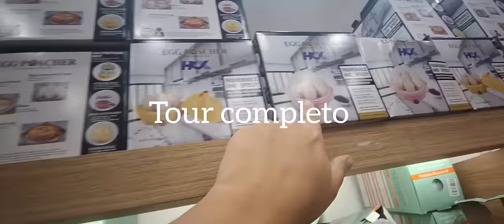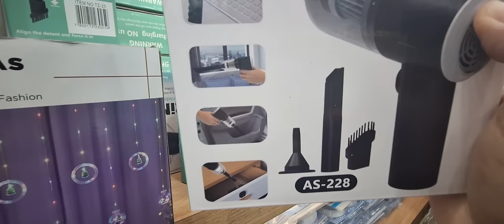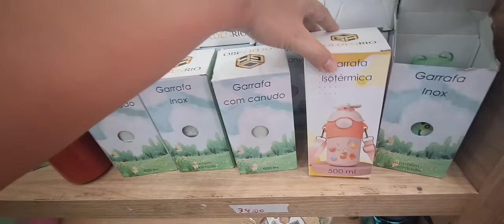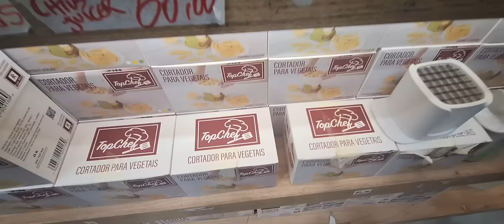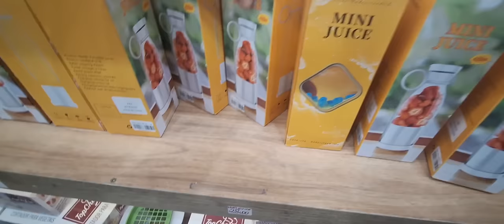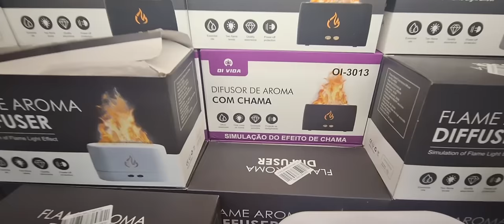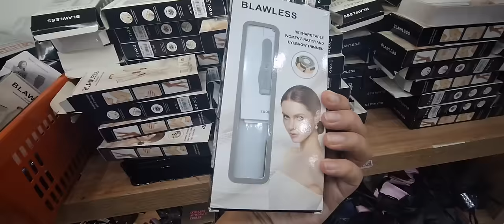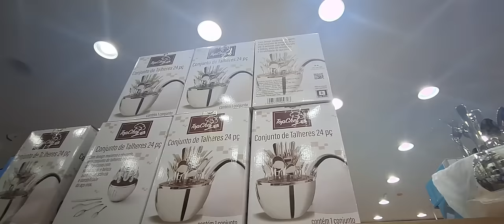😱 BUSCA BUSCA A LOJA MAIS FAMOSA QUE VIRALIZOU NA INTERNET MAIS BARATO QUE SHOPPE 🏷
Olá amores o vídeo de hoje eu mostrei a vcs as ofertas da loja Busca Busca e o vídeo está legal demais, deixe seu like e compartilhe os vídeos nas suas redes sociais.

📍Busca Busca
📍R. Rodrigues dos Santos, 193 - Brás, São Paulo - SP, 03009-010

A gravação foi feita na quinta-feira e o vídeo foi ao ar no sábado enquanto eles inauguraram a loja nova no shopping Megapolo no bras.

Novo endereço:
Rua Barão de ladario 566 Brás